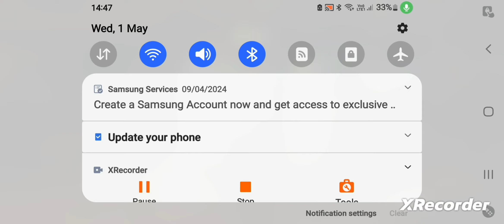Shadow Fight 3 but I can not use any Shadow ability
Shadow Fight 3 but I can not use any Shadow ability | Shadow Fight 3